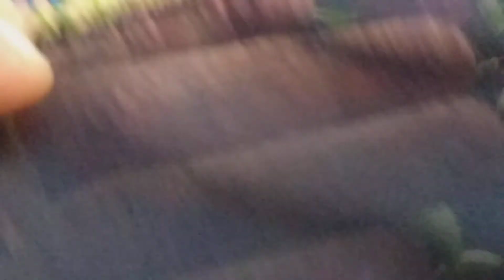50 tlye çıtı pıtı bir iğne oyası modeli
50 tl lik bir model